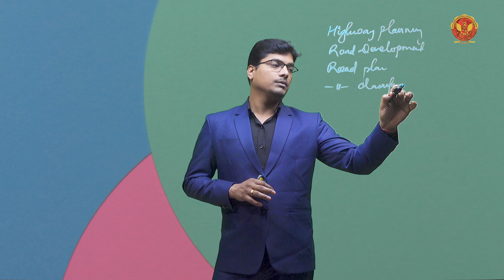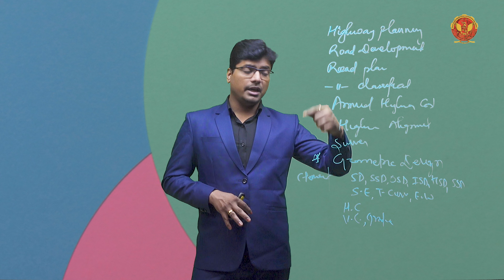1.1 Introduction of Highway Planning, Alignment & Geometric Design | CE502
1.1 Introduction of Highway Planning, Alignment & Geometric Design

Welcome to our comprehensive guide on UNIT-I: Highway Planning, Alignment & Geometric Design. In this unit, we delve into the intricacies of highway planning and geometric design, covering everything from historical perspectives to modern engineering principles.

1.1 Introduction of Highway Planning, Alignment & Geometric Design:
Get introduced to the fundamental concepts of highway planning, alignment, and geometric design, setting the stage for in-depth exploration.

1.2 Necessity & Objectives of Highway Planning:
Understand the significance and objectives driving highway planning efforts, along with the fundamental principles guiding these endeavours.

1.3 Indian History of Road Development:
Explore the rich history of road development in India, including historical road plans, road classifications, and methods of financing highways.

1.4 Annual Highway Cost:
Learn about the annual costs associated with highway maintenance and development, crucial for sustainable infrastructure management.

1.5 Various Road Patterns:
Discover different road patterns employed in highway design, considering factors such as traffic volume and terrain characteristics.

1.6 Requirements of a Suitable Highway Alignment:
Explore the key requirements for determining a suitable alignment for highways, ensuring efficiency and safety in transportation networks.

1.7 Engineering Surveys for Highway Location:
Learn about the engineering surveys essential for selecting optimal locations for highway construction, considering topography and environmental factors.

1.8 Highway Alignment & Its Importance of Selection:
Understand the significance of selecting the right alignment for highways and the factors influencing this critical decision.

1.9 Geometric Design:
Delve into geometric design principles, including factors affecting design decisions and essential elements of highway geometry.

1.10 Horizontal Curve:
Explore horizontal curve design considerations, including super elevation, transition curves, and grade compensation techniques.

1.11 Vertical Curve:
Learn about vertical curve types, including valley curves, and their importance in ensuring smooth and safe transitions along highways.